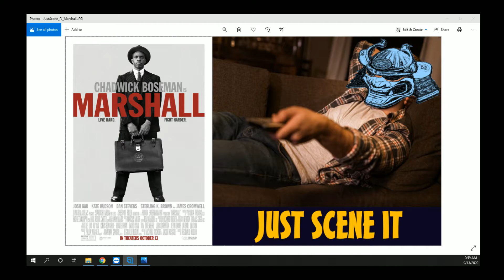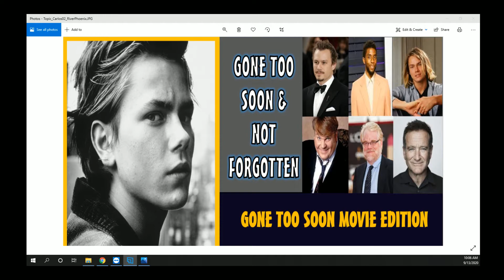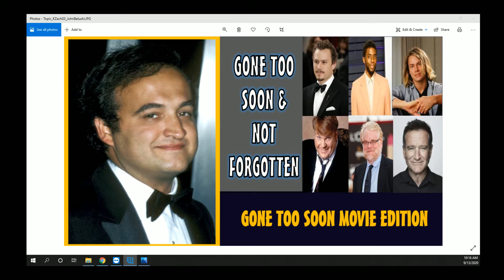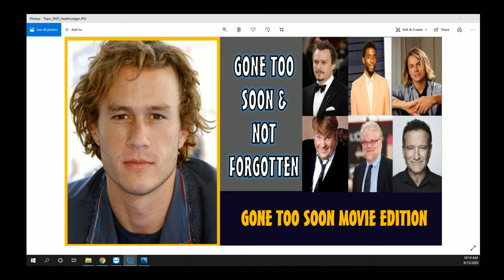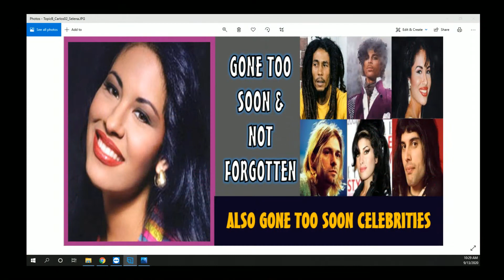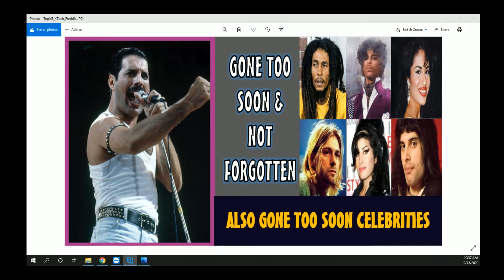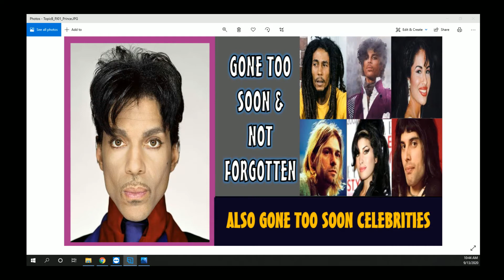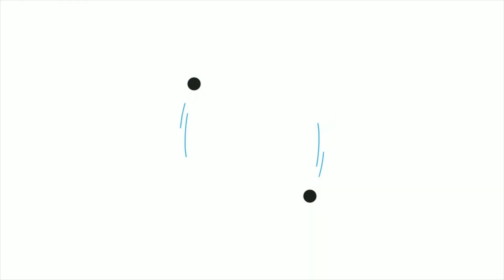Actors and Celebrities Gone Too Soon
Welcome to Ful FILM ment. If you love movies, films, flicks, or any thing with visual story-telling then you will reach fulfilment here. Tune in and check out the Film Samurai, Carlos Salinas and the Vegabomber, PJ Dunn as we discuss all things film from a fans perspective.

Season 2 Episode 16: We reminisce over the actors/actresses and celebrities that left an impact on us though they are no longer with us.